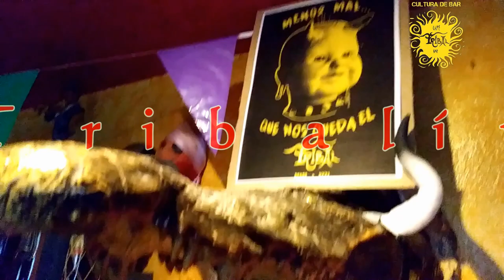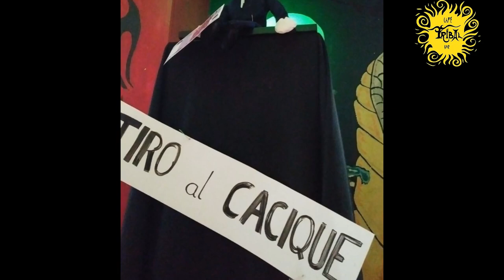San Tribalín 2018. Zamora. 21 S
Fiestas grandes fin de verano en honor a San Tribalín